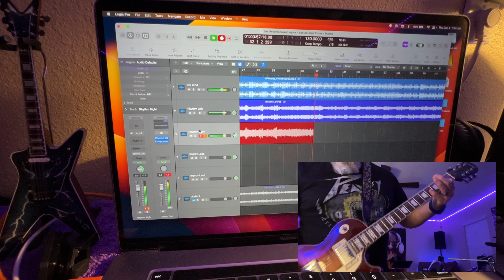Metallica: Lux Aeterna - Double Tracking Guitar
Guitar cover of Metallica’s Lux Aeterna intro, double tracked into Logic Pro X